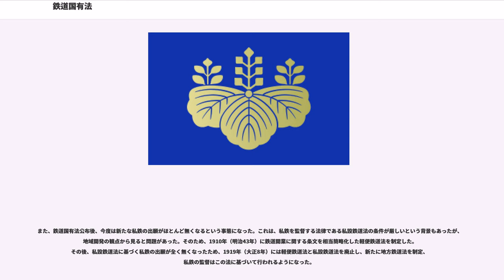鉄道国有法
鉄道国有法（てつどうこくゆうほう、明治39年3月31日法律第17号）は、全国的な鉄道網を官設鉄道に一元化するため、私鉄を国有化することを定めた日本の法律である。

1906年（明治39年）3月31日公布、1920年（大正9年）8月5日改正。1987年（昭和62年）4月1日、日本国有鉄道改革法等施行法（昭和61年法律第93号）第110条の規定により廃止。

これにより、1906年から翌年の1907年（明治40年）にかけて、下記の17社の2,812.0哩（約4,500km）が買収された。買収前には1,600哩（約2,600km）に過ぎなかった官設鉄道は、4,400哩（約7,100km）と3倍に増え、私鉄は地域輸送のみに限定されることとなった。

国有化の目的には、「陸上交通機関ノ覇王」である鉄道の国有による積極的な経済発展の促進のほかに113億円（当時）に達した日露戦争費外債を低利外債への借換えのための担保資産としての利用、外国人による主要鉄道会社株式取得の回避など、日露戦後のきびしい財政・経済状態に対する対応という消極的動機も強くはたらいていた（鉄道国有調査会「鉄道国有ノ趣旨概要」日本国有鉄道編『日本国有鉄道百年史』第3巻）。。

日本の鉄道は創業以来、官設官営を基本方針とした。これは、草創期の日本の鉄道行政を頂点に立って牽引した井上勝が、熱心な鉄道国有論者であったことが大きい。しかしながら、政府財政の窮乏により鉄道をすべて官設官営で建設運営することはかなわず、やむなく民営鉄道に幹線鉄道建設の一部を委ねざるを得ないことになってしまった。そのため、井上は機会あるごとに、自説の鉄道国有論と私設鉄道買収を説き、鉄道国有化法案も再三国会に提出されたが、井上が退官する1893年（明治26年）までにそれが可決されることはなかった。

政府の財政を窮乏させる原因となったのは、西南戦争による過大な戦費の支出であった。これにより、鉄道建設のための予算がなくなり、それまでに完成していた京浜間、京阪神間鉄道を民間に売却して、その代金により新線建設を行なおうという案まで出たほどであった。鉄道網速成の方針と財政窮乏のジレンマが、幹線鉄道建設の一部を民間に委ねる方針転換をさせることになる。こうして1881年（明治14年）、日本初の私設鉄道、日本鉄道が設立されたのである。

井上は1883年（明治16年）、工部卿宛てに意見書「私設鉄道に関する論旨」を提出した。この中で、鉄道の用途は国道と同様であって、これを民営に委ねるべきでないことを原則として、民営に委ねた場合に発生する、無用の競争や改良努力の怠慢など8項目の弊害を挙げて、自説を主張している。

一方で、政府の手厚い保護を受けていたとはいえ、日本鉄道が好調な決算を発表すると、各地で私設鉄道設立ブームが起こった。1884年（明治17年）の阪堺鉄道や、1887年（明治20年）の伊予鉄道を皮切りに、両毛鉄道、山陽鉄道、水戸鉄道（初代）、九州鉄道（初代）、大阪鉄道（初代）などが認可され、それまでの官設官営の原則が崩れて、日本の幹線鉄道は、官設・私設の両方により建設されることとなったが、中には無謀な計画や投資を誘発したものもあり、それは1890年（明治23年）の経済恐慌となってはね返り、建設工事の停滞や株式払込みの遅滞、既設私設鉄道の経営の悪化を招いた。

状況は間もなく回復したが、このような状況の中で、1891年（明治24年）、井上は「鉄道政略に関する議」を上申した。この上申書では、従来からの鉄道国有論に加えて既設私設鉄道の買収を前面に押し出しており、そのためには私設鉄道買収法の制定が必要であると説いている。

この上申書を契機として、政府は再三、鉄道公債法と私設鉄道買収法を帝国議会に提出したが、いずれも可決されず、1892年（明治25年）に、買収法案に大幅な修正を加えた鉄道敷設法が制定された。しかしそれは、予定線建設のために必要がある場合のみ、私設鉄道の買収ができ、さらに議会の協賛を必要とする、将来の国有化の可能性をにおわせながら、実際は予定線の民間による建設を容認するなど、議会を構成する私設鉄道の株主でもある華族や資本家、地主たちによって完全に骨抜きにされてしまった。これに憤慨した井上は翌年、退官することとなる。

井上の鉄道国有論に対抗して...